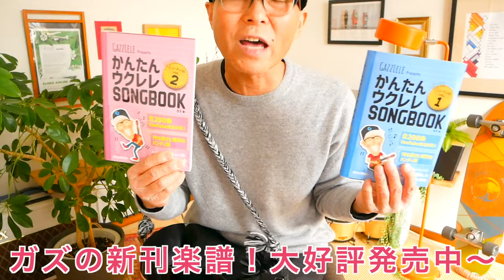色つきの女でいてくれよ / ザ・タイガーズ【ウクレレかんたんコード&レッスン】色付きの女でいてくれよ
・初心者Ver 2:17　・かっこいいVer  23:12